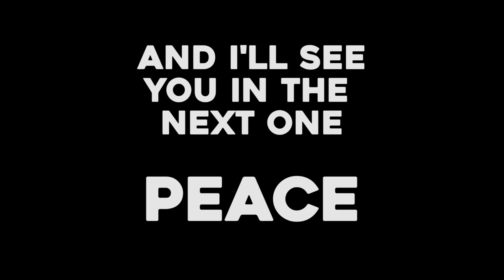Liam Gallagher GRAFFITI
Painting a Liam Gallagher mural in a back garden
Just a quick time lapse of the whole thing

What’s do you think?

THANKS TO NHS AND ALL KEY WORKERS